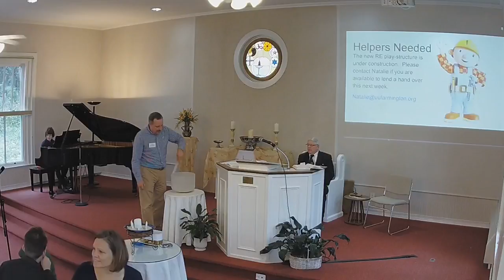2018-11-04 Marilla Ricker: Suffragist, Philanthropist, Lawyer, & Freethinker ~ Paul Bailey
Marilla Ricker (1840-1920) - After being denied admission to the New Hampshire Bar because of her gender, she won in court the right women lawyers have today - to be admitted to the state bar. Marilla was known especially for her work in prison reform and also for her freethought writings. She was unique as a lawyer in her time, and in any other, because she worked for her clients for free.